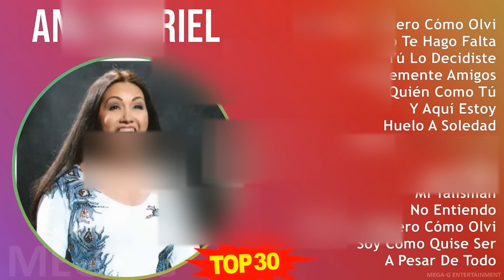A n a G a b r i e l 2024 MIX Greatest Hits ~ 1970s Music ~ Top Latin, Classical, Mexican Traditi...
A n a G a b r i e l MIX Best Songs, Greatest Hits, Full Album ~ 1970s Music ~ Top Latin, Classical, Mexican Traditions, Ranchera Music

[00:00:00] - 01. M̲e̲̲dle̲̲y R̲a̲̲nche̲̲ro̲̲ C̲ómo̲̲ O̲̲̲lvi̲̲da̲̲r A̲̲̲ho̲̲ra̲̲ H̲u̲̲e̲̲lo̲̲
[00:07:13] - 02. N̲o̲̲ T̲e̲̲ H̲a̲̲go̲̲ F̲a̲̲lta̲̲
[00:11:49] - 03. T̲ú L̲o̲̲ D̲e̲̲ci̲̲di̲̲ste̲̲
[00:15:35] - 04. S̲i̲̲mple̲̲me̲̲nte̲̲ A̲̲̲mi̲̲go̲̲s
[00:19:53] - 05. Q̲u̲̲i̲̲én C̲o̲̲mo̲̲ T̲ú
[00:23:17] - 06. Y̲ A̲̲̲qu̲̲í E̲̲̲sto̲̲y
[00:28:03] - 07. H̲u̲̲e̲̲lo̲̲ A̲̲̲ S̲o̲̲le̲̲da̲̲d
[00:33:13] - 08. E̲̲̲s D̲e̲̲ma̲̲si̲̲a̲̲do̲̲ T̲a̲̲rde̲̲
[00:37:29] - 09. L̲u̲̲na̲̲
[00:42:11] - 10. E̲̲̲vi̲̲de̲̲nci̲̲a̲̲s
[00:46:32] - 11. M̲i̲̲ T̲a̲̲li̲̲smán
[00:51:01] - 12. N̲o̲̲ E̲̲̲nti̲̲e̲̲ndo̲̲
[00:54:36] - 13. M̲e̲̲dle̲̲y R̲a̲̲nche̲̲ro̲̲ C̲ómo̲̲ O̲̲̲lvi̲̲da̲̲r A̲̲̲ho̲̲ra̲̲ H̲u̲̲e̲̲lo̲̲ A̲̲̲ S̲o̲̲le̲̲da̲̲d
[01:00:35] - 14. S̲o̲̲y C̲o̲̲mo̲̲ Q̲u̲̲i̲̲se̲̲ S̲e̲̲r
[01:04:35] - 15. A̲̲̲ P̲e̲̲sa̲̲r D̲e̲̲ T̲o̲̲do̲̲
[01:08:23] - 16. N̲o̲̲ E̲̲̲nti̲̲e̲̲ndo̲̲